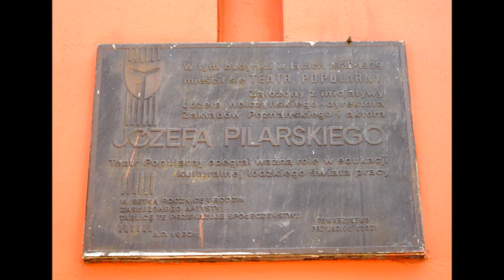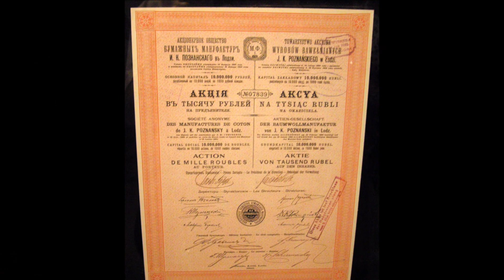180 urodziny Poznańskiego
Co roku w sierpniu łódzcy przewodnicy w atrakcyjny sposób opowiadają jak Izrael Kalmanowicz Poznański tworzył w Łodzi swoją fortunę.
   Na ok. 30 ha powstawały prędzalnie,tkalnie,bielniki, wykończalnie, magazyny, straż  pożarna,biblioteka, dom kultury.Ulicę Ogrodową i Gdańską zabudował domami dla  pracowników.Sobie wybudował pałac tuż przy tkalni.Synom Karolowi i Maurycemu zafundował pałace przy ul. Gdańskiej i Więckowskiego.Córka Anna dostała pałac przy ul. Kościuszki obok Wielkiej Synagogi.
  Obecnie na miejscu fabryki włókienniczej znajduje sie Manufaktura czyli kulturalno-rozrywkowo-handlowe centrum miasta.Dawne budynki w Manufakturze tętnią życiem.Partery zajęte są głównie przez gastronomię.Od strony ulicu Ogrodowej przyjmuje hotel Andel` s.Na dachu pierwszej przędzalni działa basen.Na przeciwko cepelii Muzeum Sztuki 2 zaprasza na wystawy.Lewą stronę rynku Manufaktury zdobi zimą i latem sznur fontann.Z prawej latem jest plaża, a zimą lodowisko.Za nim znów fontanny oddzielają od gastronomi świata.Dalej Cinema city, Muzeum Fabryki, Eksperymentarium,ścianka wspinaczkowa, oceanarium.
  Na wprost ulicy Zachodniej stoi całkiem od fundamentów wybudowana część sprzedażną, gdzie można kupić wszystko.
  Po tym imperium para  przewodników w strojach z epoki oprowadzała licznie zgromadzonych zainteresowanych,a następnie podejmowała urodzinowym tortem i szampanem.